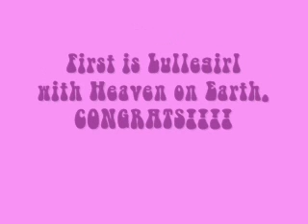CONTEST WINNERS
CONGRATS!!!